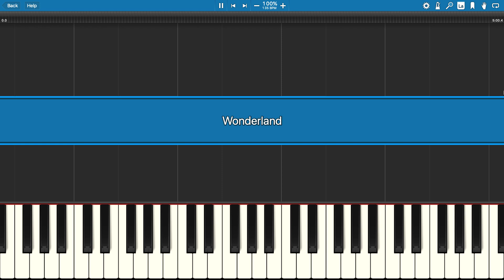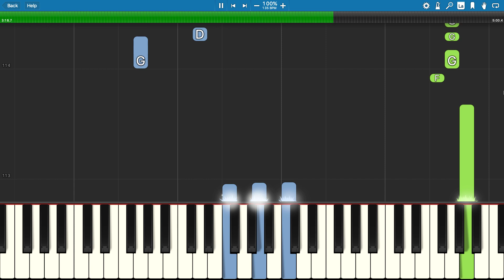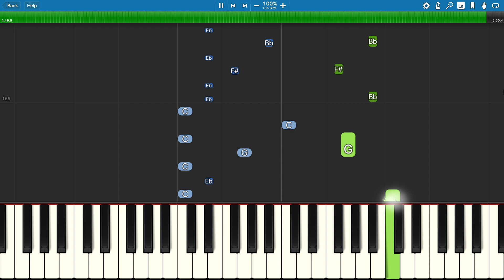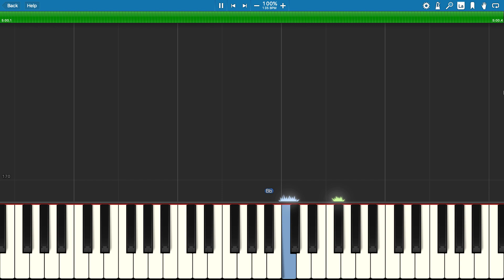CG5 - Wonderland (Into The Pit) - Piano Tutorial FNAF Song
How to play the amazing song Wonderland by CG5, based on Five Nights at Freddy's - on piano.